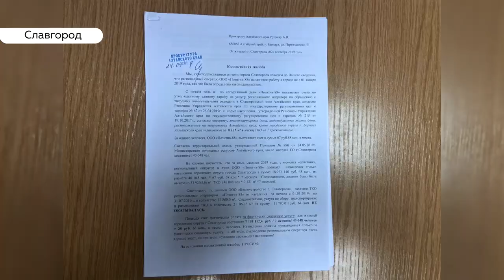«Позитив - 88» засыпал славгородцев мусором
Халатность или мошенничество? Жители Славгорода жалуются на работу регоператора с оптимистичным названием «Позитив - 88». Мусорные контейнеры постоянно переполнены,  коммунальные отходы на полигон вывозят редко, а вот, счета выставляют вовремя и в полном размере. Наши корреспонденты отправились искать в негативе позитив.